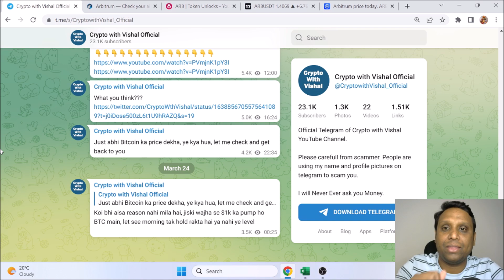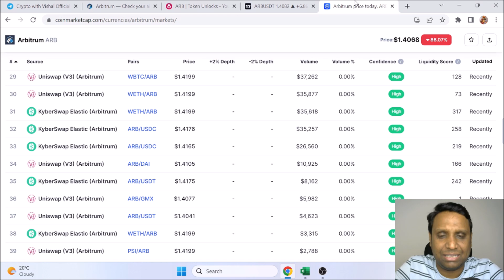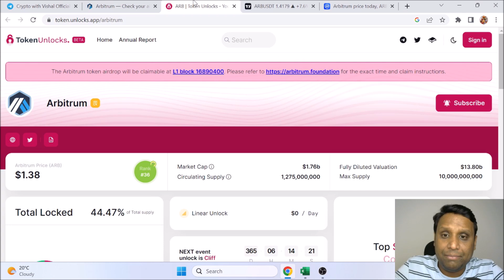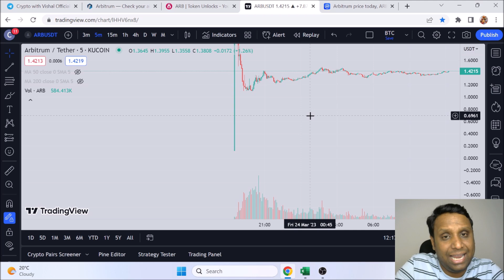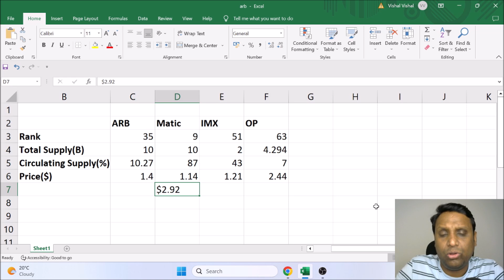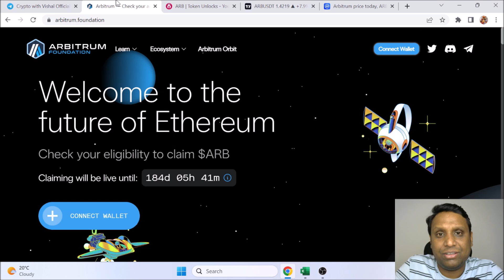Arbitrum Coin Buy or Not | Arbitrum Coin $10 Possible??? | Arbitrum next Matic???